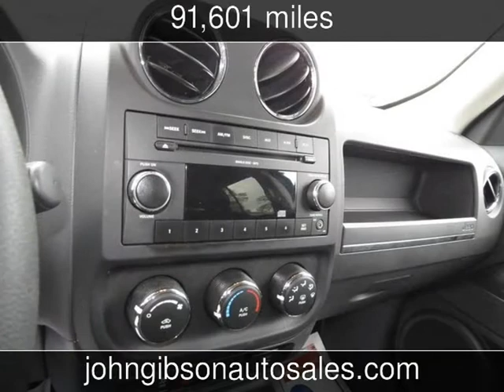2010 Jeep Patriot Sport Used Cars - Hot Springs,Arkansas - 2014-04-04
See more details about this used car This 2010 Jeep Patriot Sport with 91,601 miles is for sale at John Gibson Auto Sales.